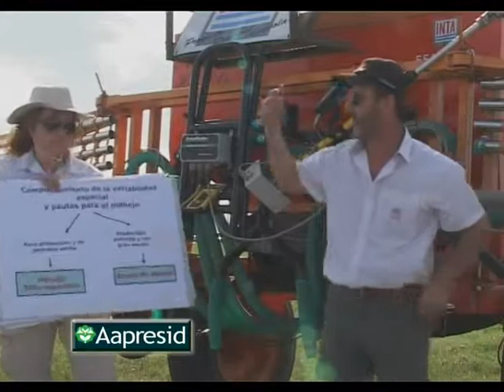Jornada Maiz y Sorgo